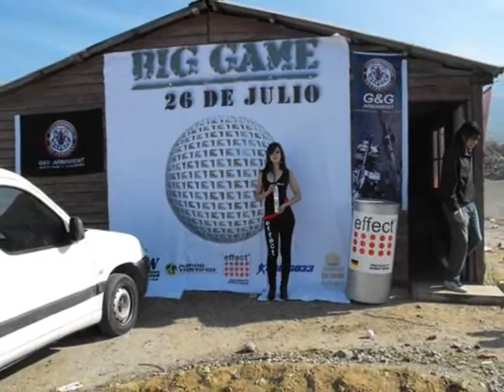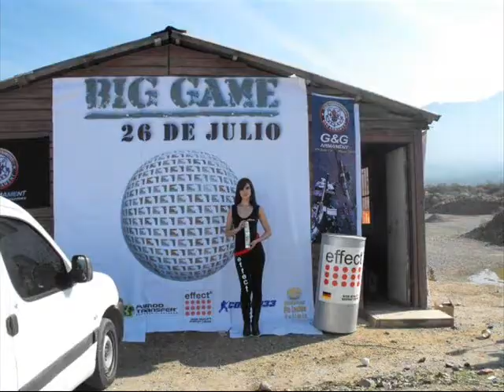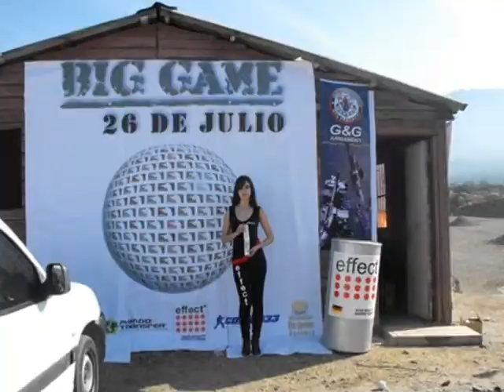Effect Energy Drink Chile Air Soft